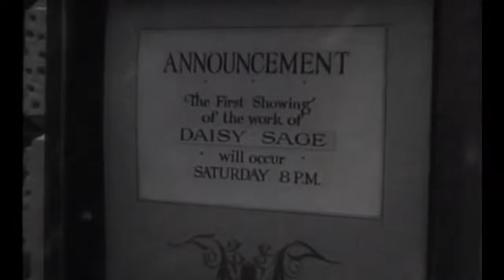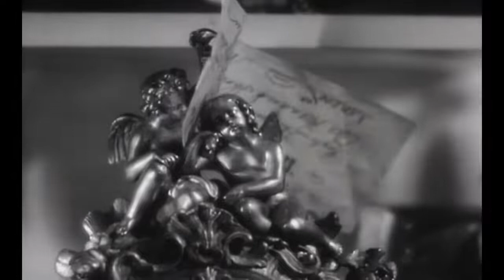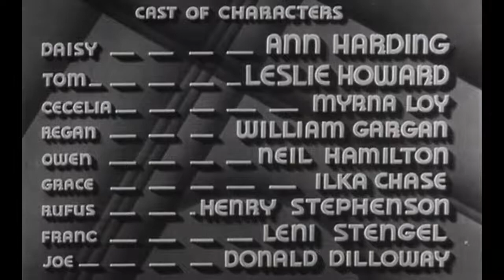The Animal Kingdom 1932 RKO Pictures American Film Comedy, Pre-Code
The Animal Kingdom (also known as The Woman in His House in the UK) is a 1932 American pre-Code comedy-drama film directed by Edward H. Griffith based upon a comedy of manners play of the same name by Philip Barry. The film stars Leslie Howard, Ann Harding, Myrna Loy, William Gargan, Ilka Chase, and Neil Hamilton. Howard, Gargan, and Chase also starred in the play when it opened on Broadway on January 12, 1932. It was remade 1946 as One More
Tom Collier owns a small press that publishes deluxe books. He has been living in the city with his best friend and lover Daisy Sage without being married. Daisy is a successful commercial artist for a fashion magazine. She has just returned from three months in Paris. While Daisy was away, Tom has fallen in love with Cecelia Henry.

Tom's wealthy banker father, Rufus Collier, describes his lifelong frustration with his son to Cecelia and Owen Fiske, a family friend and attorney. Tom has had every advantage, including education at both Harvard and Oxford, and a position at the bank, yet he is an idler and his friends are uncouth. His father is now afraid that Tom might actually marry Daisy. Cecelia reassures him on that score: She is going to marry Tom in June. Owen is surprised and crushed—he thought that she loved him—but Tom's father doesn't notice and approves wholeheartedly.

Tom tells Daisy of his impending marriage. He assures her that nothing between them need change, but Daisy grows angry and sends him away, saying "Good-Bye...’til Doomsday". Soon, Cecelia has persuaded Tom to publish a book that is "the worst tripe" that his press has ever published, but it sells wonderfully. She talks him into publishing bad books that will make money and getting rid of his old friends, including "Red", his prize-fighter friend and butler. She wants Tom to sell his publishing company, live in the city with his father as a "proper gentleman" and take their place in society, a prospect that Tom has been resisting all his life.

Daisy tries to stay away, but she and Tom's Bohemian friends can't believe he's happy. She loves him deeply and wants to have children with him, but cares most about his well-being. Tom complains that he's losing his soul and integrity. Finally, when Cecelia offers Tom champagne to toast selling his publishing company and moving in with his father, Tom realizes that Cecelia's bedroom suite reminds him of a brothel he used to visit, as he says, "in vino veritas". When Red tells Tom he is going back to the city, that he can't stomach being at that house any longer, Tom insists on driving him to the station, saying, "I'm going back to my wife", referring to Daisy. As he leaves, he signs over to Cecelia a large birthday check from his father, and puts it on the mantle, just as he used to leave money for the girls in the bordello.
CAST:
Ann Harding as Daisy Sage, illustrator and artist
Leslie Howard as Tom Collier
Myrna Loy as Mrs. Cecelia 'Cee' Thomas Collier
William Gargan as 'Red' Regan, Tom's Butler
Neil Hamilton as Owen, a lawyer
Ilka Chase as Grace - Cee's Friend
Henry Stephenson as Mr Rufus Collier
Leni Stengel as Franc Schmidt, Cellist, and Daisy's friend
Don Dillaway as Joe Fiske - One Of Tom's Authors.